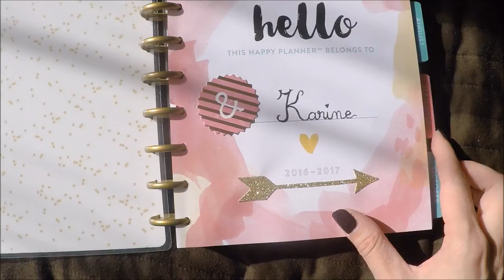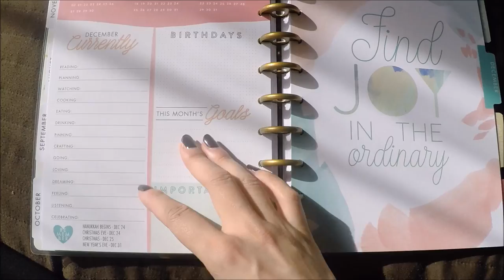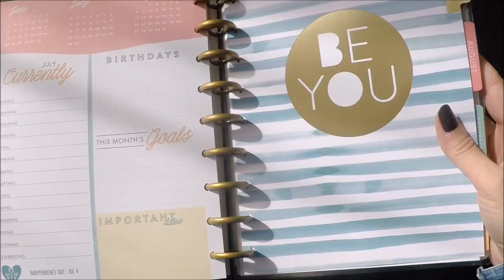Mon Happy Planner & ma trousse {Organisation}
Le Happy Planner "Hello Life" coute autour de 30€ sur la Fourmi créative et en plus obtenez 5€ de réduction avec mon mail de parrainage